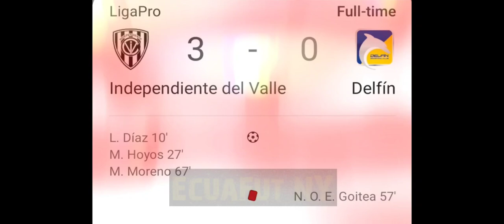Independiente del Vale 3 vs Delfin 0 resumen goles